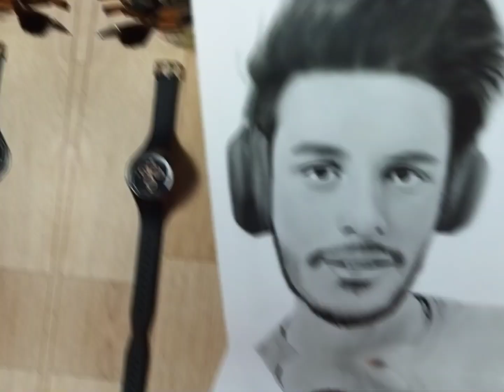sketch inspiration by souravjoshiarts